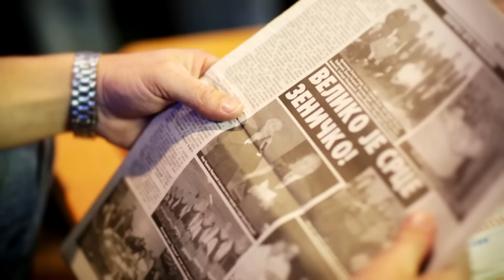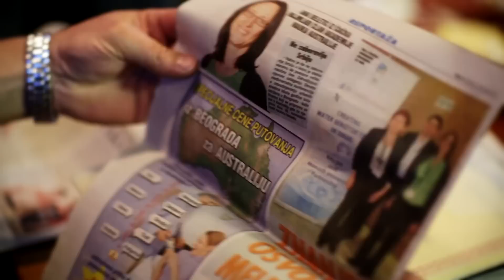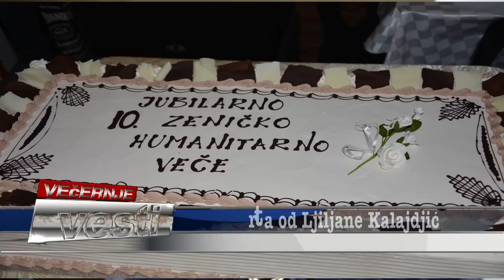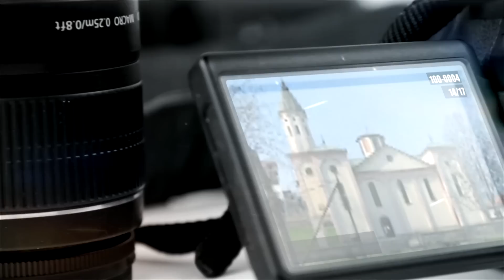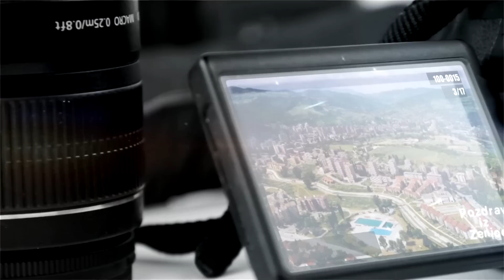10. Zenicko humanitarno vece 1 dio 27.9.2014.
10. Zenicko humanitarno vece 1 dio 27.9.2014. Melbourne Australija